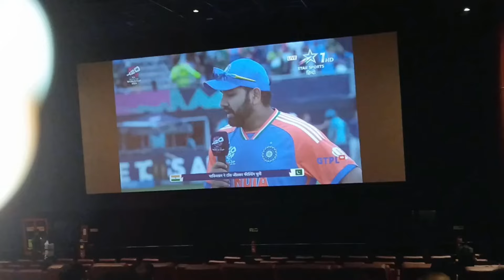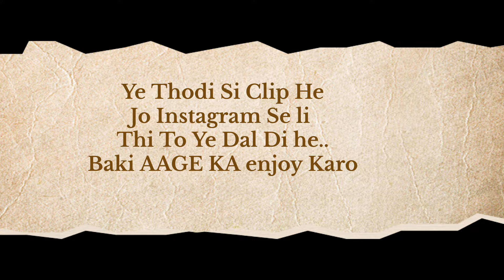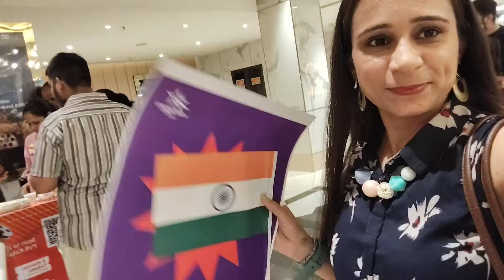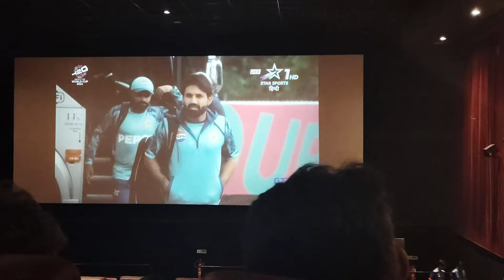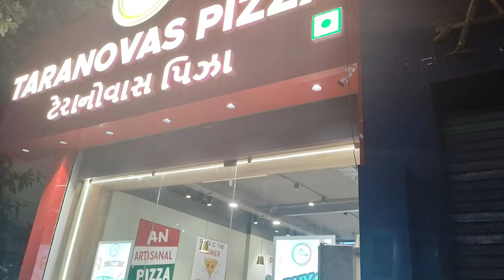I MET @HirenAminOfficial @AnkyMishra @HirenAminVlog IND vs PAK MATCH || Fav Youtuber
Hiren amin vlog
I met hiren amin and anky Mishra
anky mishra
hiren Amin prank
Ahmedabadi vlogger
vlogger
daily vlog
pvr
cricket
pvr
pvr me dekha cricket
cricket match
moje moj roje roj
apexa Shukla
Apexa shukla vlog
support me
please watch my vlog
give away
game vlog

Instagram I'd :-
https //instagram. com/takshcollection_apexa

Vitamin E capsule link
Vitamin E (Pack of 50 Capsules) Face Hair Pimple
(Price 144)

Video upload Time morning 10 AM